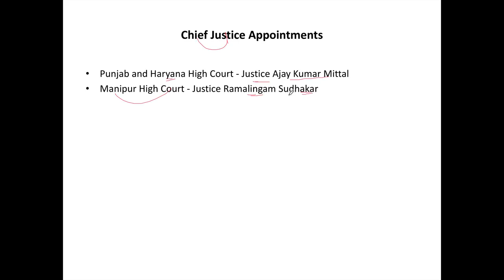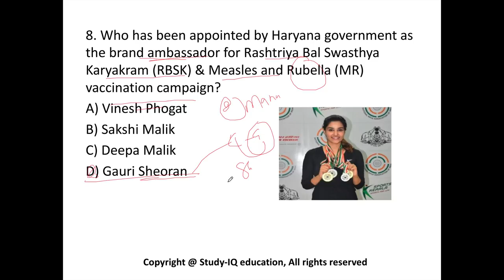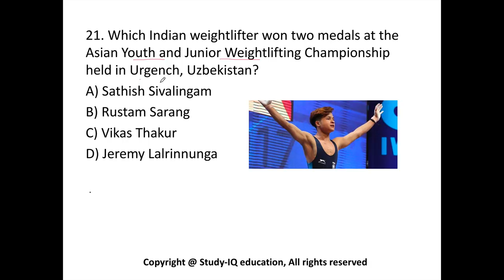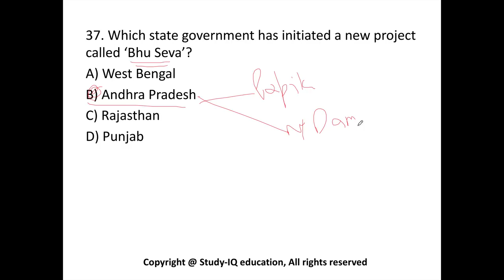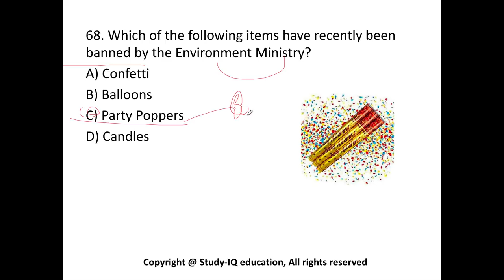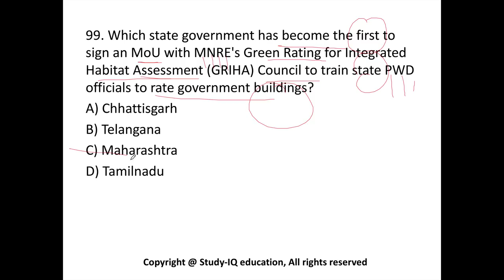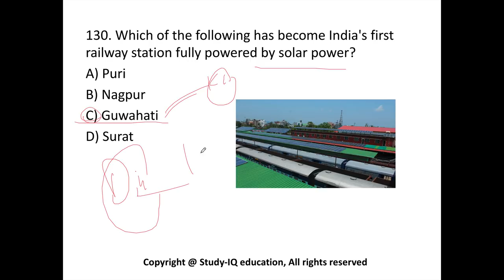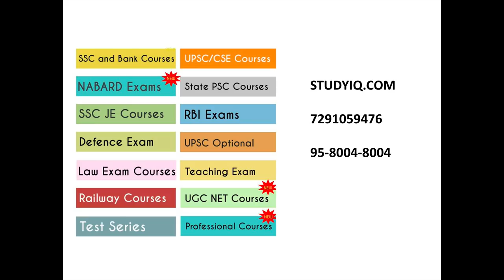200 Best current affairs MAY 2018 in English - IBPS PO/SSC CGL/UPSC/PCS/KVS/IAS/RBI Grade B 2018